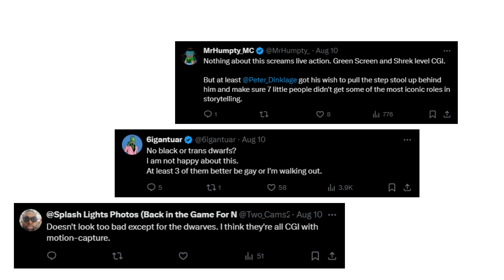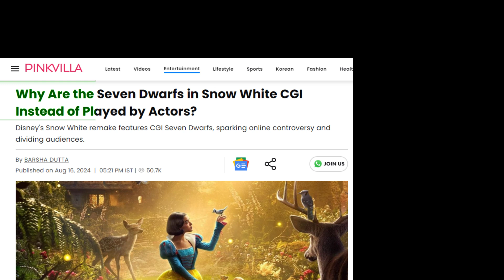Disney RUINED ‘Snow White’ You Won’t Believe Why!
is Disney RUINED ‘Snow White’, The Shocking Reason Fans Are Outraged!

Disney's latest take on the beloved classic 'Snow White' has sparked major controversy online, and fans aren't happy!

In this video, we explore the reasons behind the backlash and why so many are disappointed with the direction Disney has taken.

From changes in the storyline to casting choices, find out what has fans so upset and why this movie has become a hot topic on social media. Don't miss out on the full story!

Links